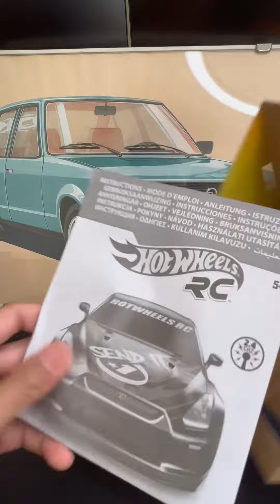Hot Wheels RC 17 Nissan GT-R (R35) unboxing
RC Drifter hot wheels car